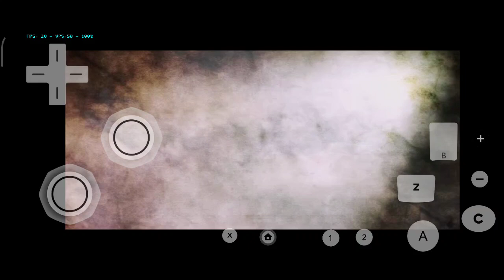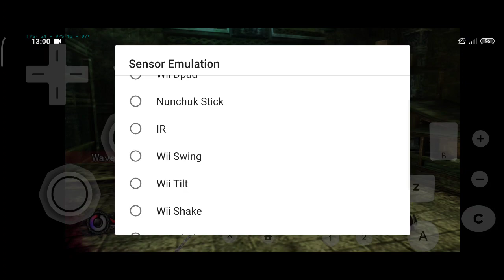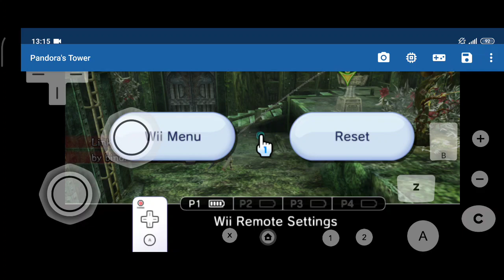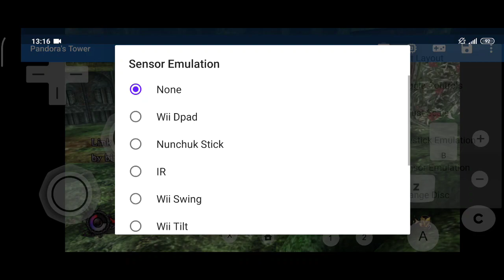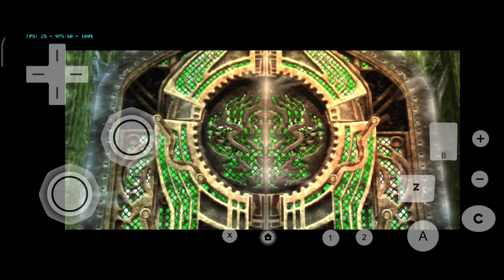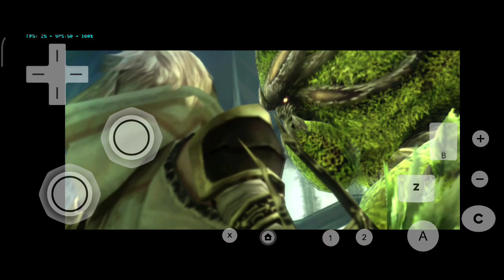Dolphin mmj emulator, Pandora's Tower (Wii), gameplay on Redmi note 9s, HD resolution.